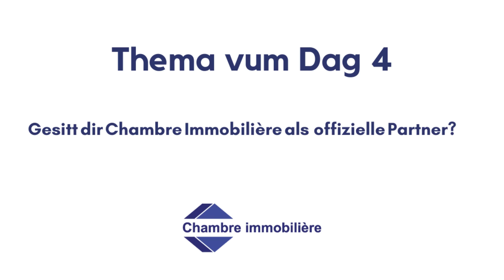Elections2023 luxembourg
Entdeckt d'Meenunge vun de verschiddene politesche Parteien zu dësem Thema: Gesitt dir Chambre Immobilière als offizielle Partner?
Fondée en 1970, la Chambre immobilière du Grand-Duché de Luxembourg (CIGDL) est une association luxembourgeoise sans but lucratif, représentant les différents métiers du secteur immobilier : l’agent immobilier, le promoteur, l'administrateur de biens/syndic de copropriété. Nous garantissons une formation de qualité et nous soutenons un échange intense entre les professionnels du secteur immobilier.